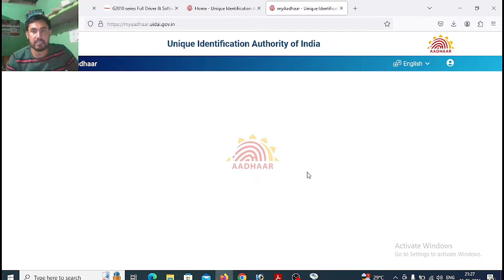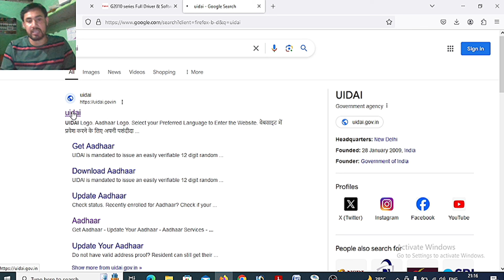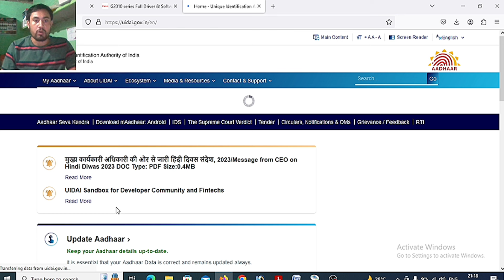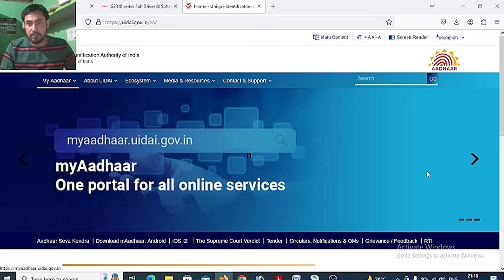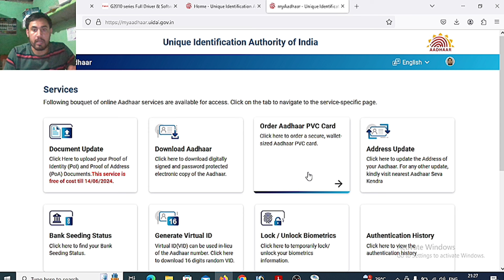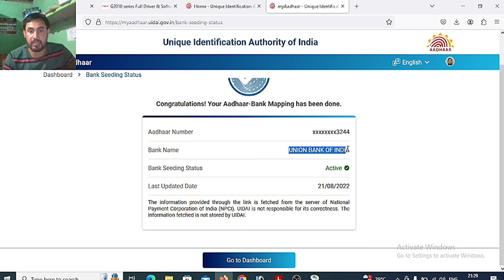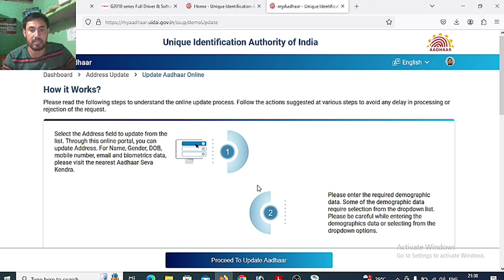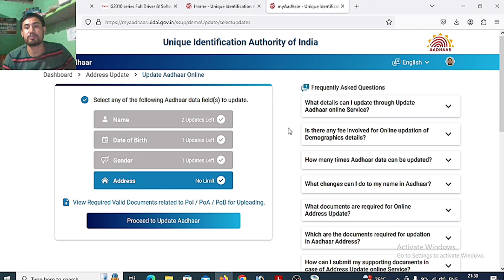Aadhaar Card New Update 2024/How to know Aadhaar And Bank Seeding Status in 2024/Address update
In this video I have explained About Addhaar and Bank Seeding Status process which is Free on UIDAI portal And also Discussing How to change Aadhaar Address in 2024_25.

How to know Aadhaar And Bank Seeding Status in 2024,
Address update,
How to Link Aadhaar Card and Bank Account in online,
Bank and Addhaar linking process,
How to check Addhaar and Bank Link Status,
Apna aadhaar me kon sa Bank accounts link hai kaise pata kare,
New aadhaar Card address Change,
How to update Aadhaar Address in UIDAI portal,
UIDAI portal New update,
Latest Aadhaar and Bank Seeding Status,
Addhaar linking process,
Banking and Addhaar linking process,
New update 2024,
Tech Assam News,
Aadhaar Card address Change,
How to change father Name on Aadhaar Card,
Addhaar and Bank Link Status process,
Technical MBC

Technical MBC.